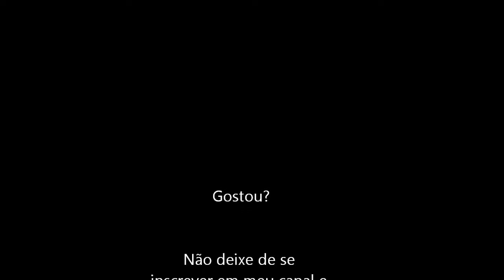Battle Lode Runner (TurboGrafx 16) Abertura e Demonstração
Abertura e uma pequena demonstração para lembrar o game Battle Lode Runner para o TurboGrafx 16.